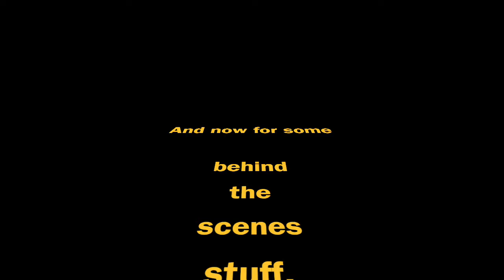Foerender's Crusade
A short action movie Leo and I made. The concept was to make a dramatic fight scene except all the characters have either comically low or comically high voices. I don't know if it really worked.

Also in case you couldn't tell, the character that jumps on Lionel is a different character from the one with the mohawk hat. There are three main characters:
-Lionel Foerender (played by LEO)
-Rupert Thunderlord (played by ME) (the one who jumps on him)
-Master Xorlum (played by ME) (the one with the mohawk hat)